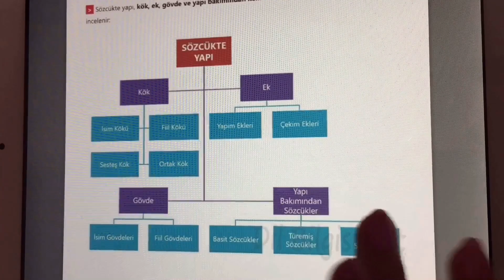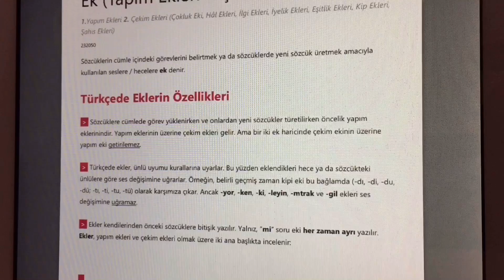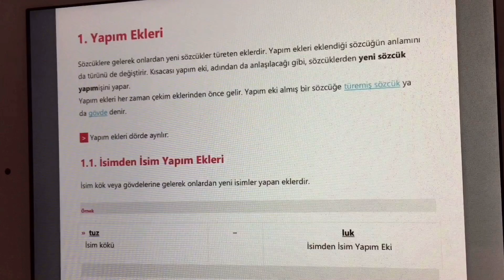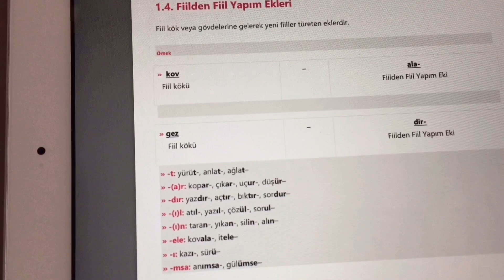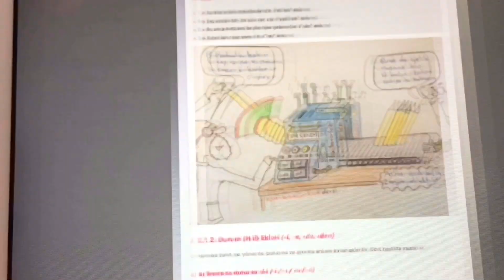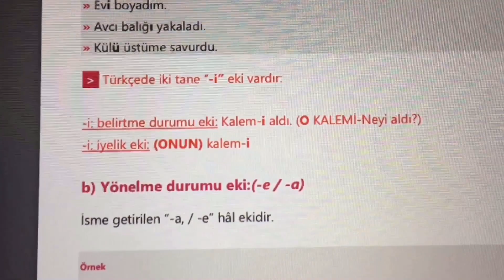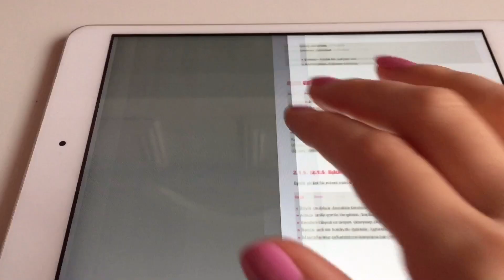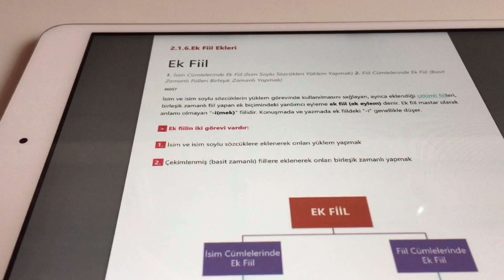11 ve 12 sınıflar, TYT TÜRKÇE- Ekler ve Sözcükte Yapı, 6 nisan 2020 pazartesi